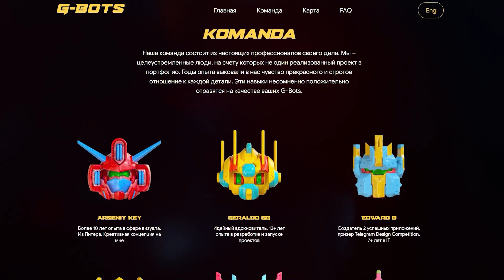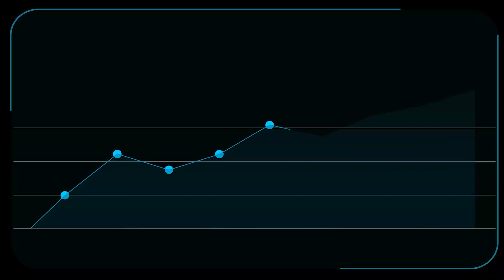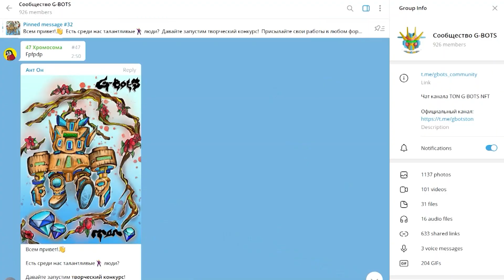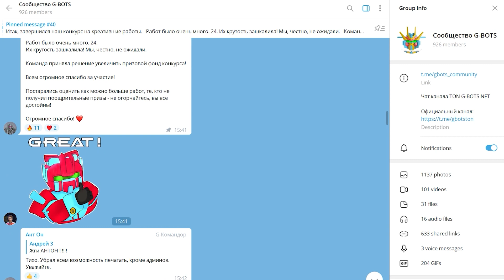Обзор на первую в мире 3D NFT коллекцию на базе блокчейна TON от Telegram - G-BOTs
G-bots – это первая в мире 3D коллекция из 6666 уникальных NFT мини-роботов на основе TON Blockchain от Telegram. А его команда первая на всем пространстве, которая смогла сделать коллекцию 3D-персонажей